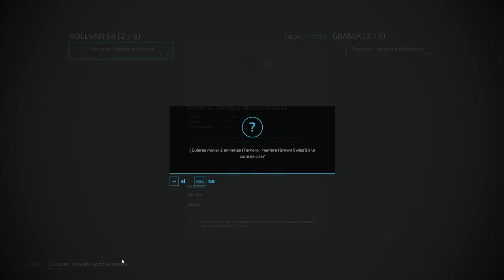✅ FS 22 CALMSDEN FARM 🚜 #20 🐄 🐐 A DAIRY FARM. FEEDING COWS, SHEEPS AND HORSES 🐑 🐴